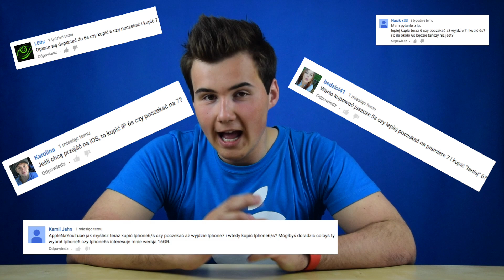Kupić iPhone'a teraz, czy czekać na...?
W dzisiejszym filmie pomagam odpowiedzieć na pytanie czy kupić teraz iPhone'a czy poczekać na kolejną generację.